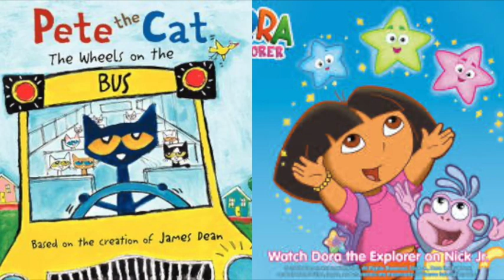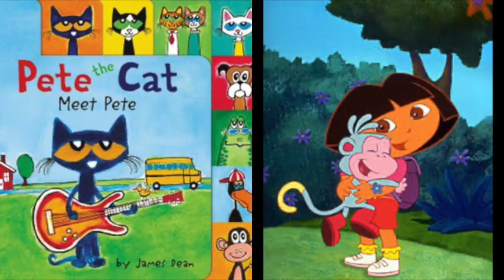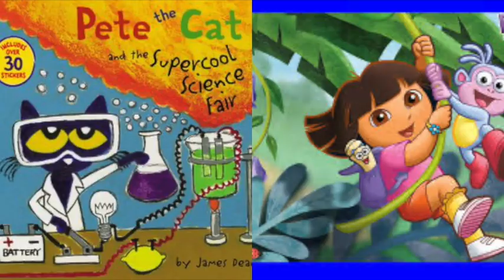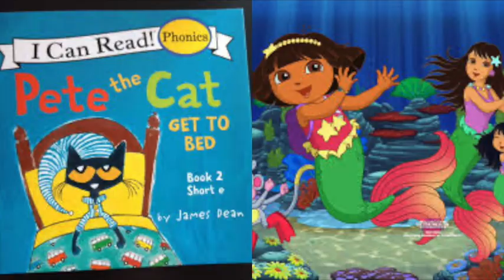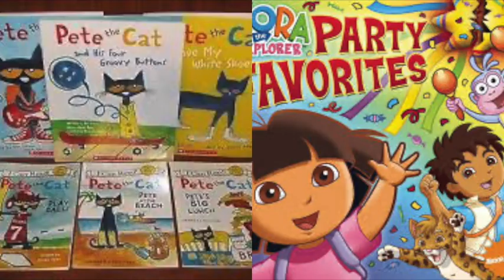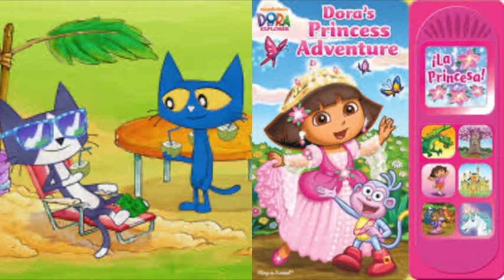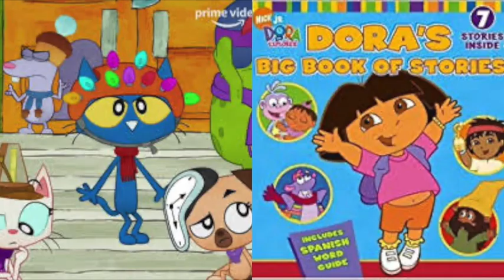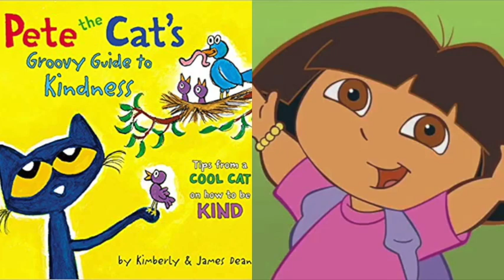Pete The Cat and Dora The Explorer Grapes Slideshow